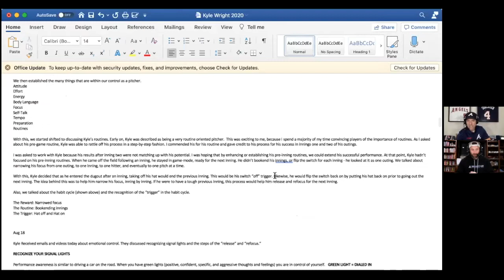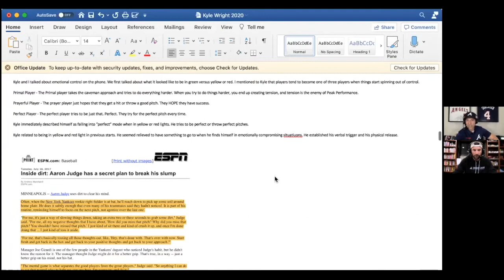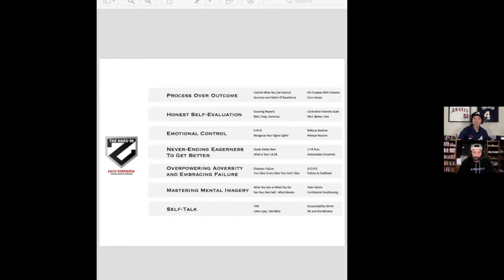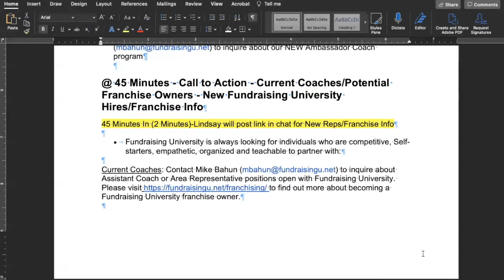World Series Winning Mental Performance Zach Sorensen, MPM - The Atlanta Braves 2021 World Champions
Zach Sorensen, MPM is the director of Mental Performance for  The 2021 World Series Champion Atlanta Braves.

In this Coaching Matters interview, Zach about the mental performance coaching strategies he uses with the coaches and athletes he works with.

He shares insight into coaching mental performance at the Major League Level and what it takes to develop a high level of competitiveness and mental toughness in the athletes you coach.

Coaching Matters is a nonprofit foundation whose primary purpose is to help coaches, athletes and activities directors succeed in their programs, schools and communities.

Fundraising University works to help you raise the most amount of money, in the least amount of time, with the least amount of interference, to support coaches and activities directors in enhancing the student experience and life-skill development that is a critical component of our educational system.

Brian Cain, MPM, the World’s leading mental performance coach and former high school athletic director works to educate, empower and energize you to be your best through his 10 pillars of mental performance mastery system.

Together, eFundraising University and Brian Cain bring you interviews, question and answer sessions and group coaching around mastering mental performance, creating culture and developing the leadership skills you need to succeed.

Be sure to join Brian’s email list at BrianCain.com/join so that you can stay updated and in the know when it comes to Brian and the forefront of mental performance training.

If you are a coach looking to master mental performance coaching, the missing link in your clients and athletes performance, join Brian’s MPM Coaches Insiders List and receive his best strategies for coaching mental performance and save $200 off his MPM Certification Course when it opens this fall.

If you are an athlete, join Brian’s 3 Day Mini Course on Mental Performance at BrianCain.com/free-athletes-course

If you are a baseball player or coach join Brian’s FREE Baseball Masterclass at BrianCain.com/baseball